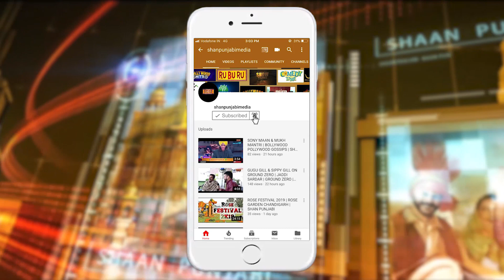ਮੁੱਖ ਮੰਤਰੀ ਸਿੱਧਾ ਬੋਲਿਆ singge ਵਾਰੇ ਕਿਹਾ ਇਹਨੂੰ ਵਿੰਗੇ ਜੇ ਨੂੰ .....